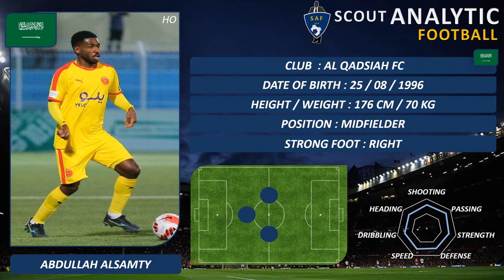ABDULLAH ALSAMTY (2021 - 2022) (MIDFIELDER - AL QADSIAH SAUDI ARABIA)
ABDULLAH ALSAMTY
DATE OF BIRTH : 25/08/1996
POSITION : MIDFIELDER
NATION : SAUDI ARABIA